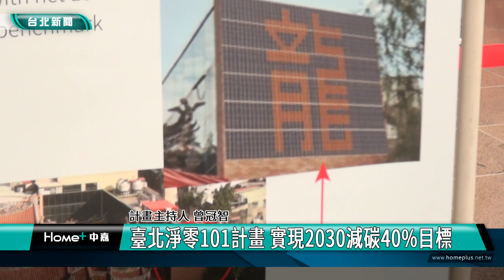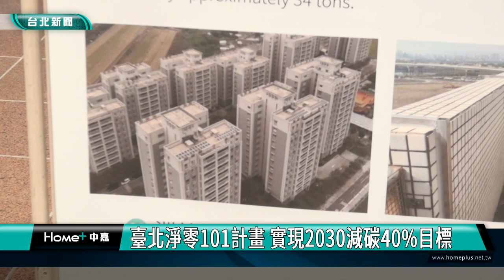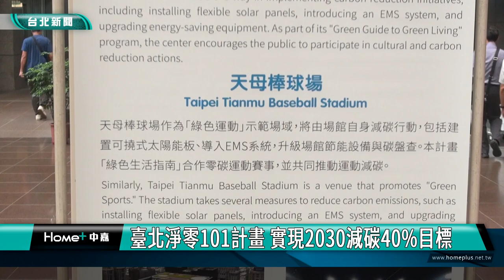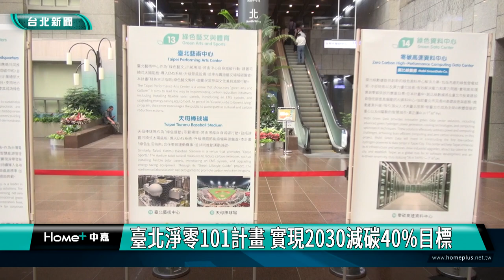蔣萬安|素還真|霹靂英雄變減碳大使 素還真放下武林做環保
霹靂英雄變減碳大使 素還真放下武林做環保

霹靂布袋戲素還真這次放下武林，改當減碳大使，與友人改搭捷運參加記者會。以布袋戲短劇開場，台北市長蔣萬安率領局處首長，與各領域代表共同完成儀式，啟動「臺北淨零101」三年計畫，展示台北市在環境永續發展和減碳目標上的決心。

「臺北淨零101」計畫由台北市商業會發起，獲得市府支持，旨在三年內在台北市十四大類場域中實施八大減碳方案，完成101個淨零示範場域。透過創新的公私協力模式，實現台北市2030年減碳40%的階段性目標。

計畫涵蓋了增加可撓式太陽能與綠氫發電、推進零廢循環經濟、綠色建築與運輸發展落實、以及市民綠色生活行為轉變，到促進以AI智慧驅動及產業升級的多項具體措施，共同為台北市邁向淨零永續、AI智慧驅動城市目標而努力。